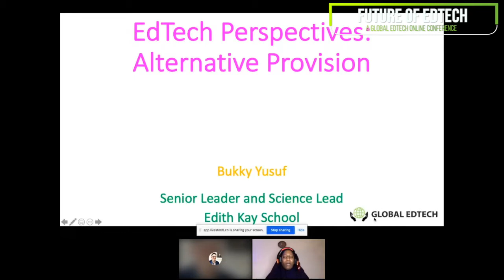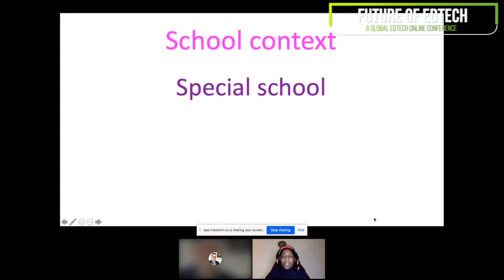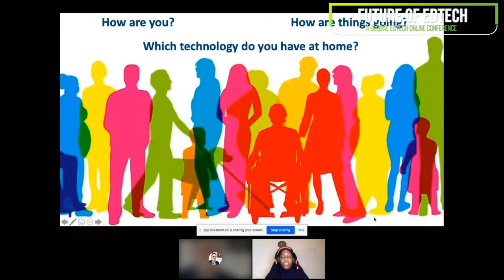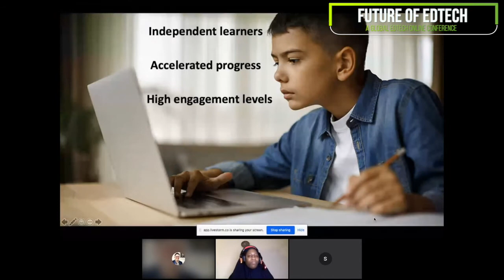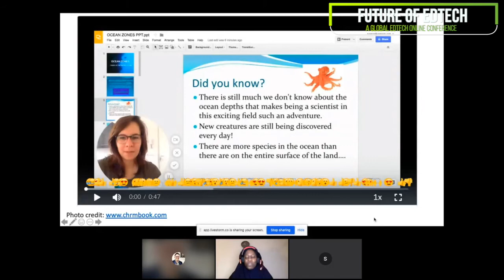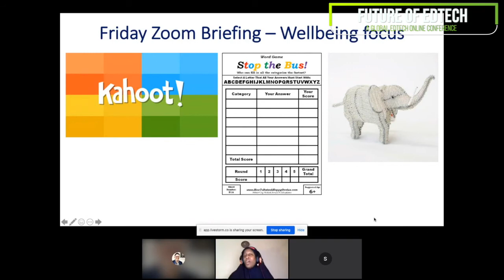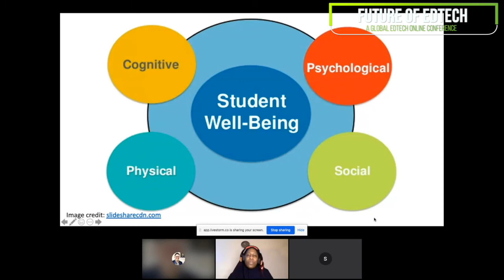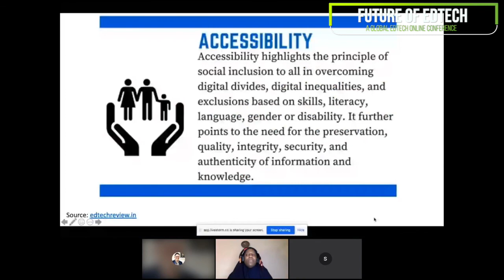Edtech Perspectives - Alternative Provision, UK with Bukky Yusuf